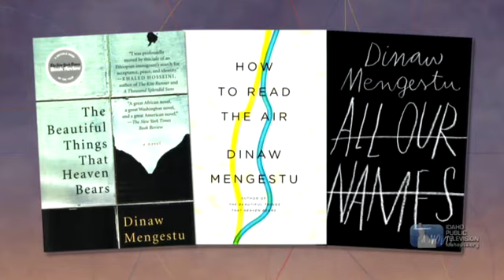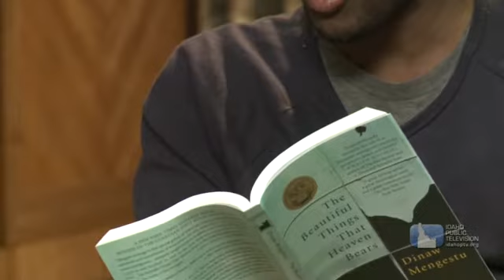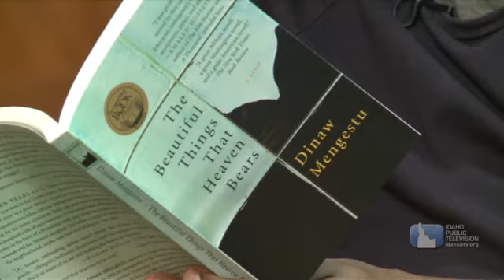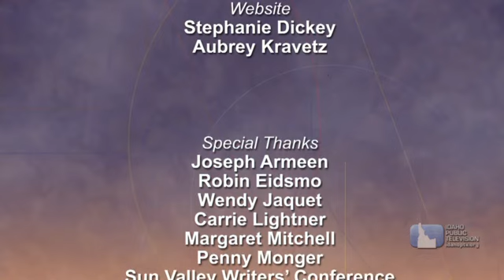Dialogue: Dinaw Mengestu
Dialogue host Marcia Franklin talks with Dinaw Mengestu about the themes of his novels, which include "The Beautiful Things That Heaven Bears,"  "How to Read the Air," and "All Our Names."

Mengestu, a recipient of the MacArthur Fellowship, emigrated from Ethiopia at the age of two with his family. Although his books include characters who are immigrants, he sees their themes as inherently American.

The interview was recorded at the 2015 Sun Valley Writers' Conference.